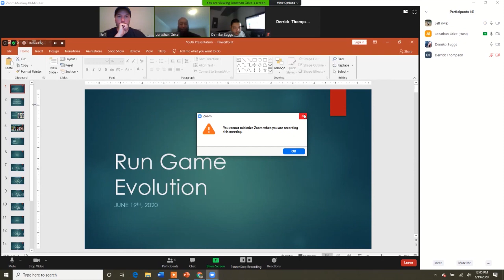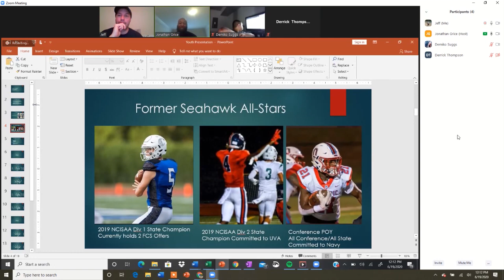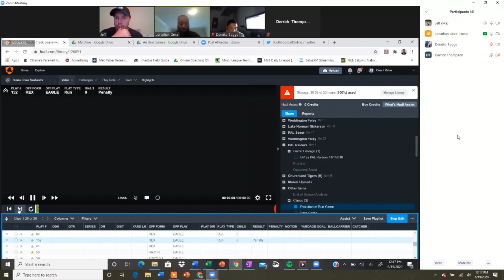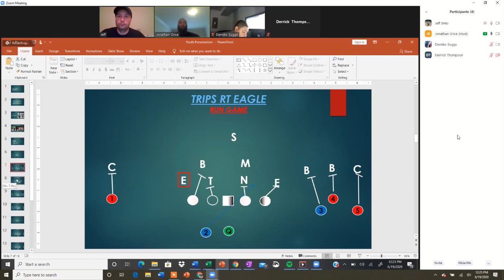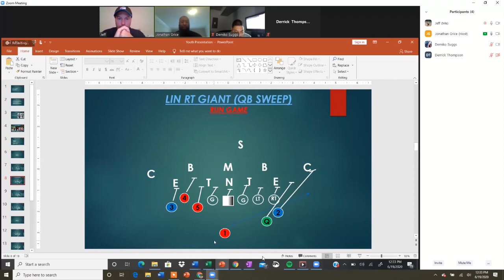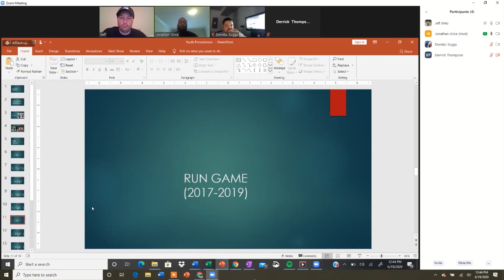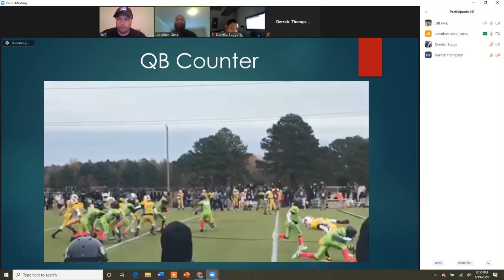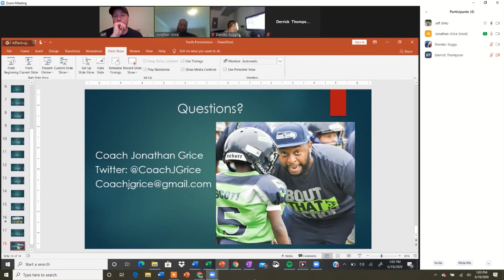Stay at Home Football: Run Game Evolution | Effective Run Game Concepts for Youth Football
Coach Grice joins Youth Football Online to talk about how his run game has evolved over time. He breaks down play diagrams and game film. Coach got his start in youth football and has since become a high school football offensive coordinator. Coach Grice is a great coach that we've been talking to for a long time. I highly recommend following him on social media! He's a great coach and a great guy.